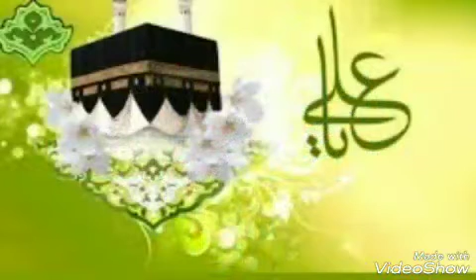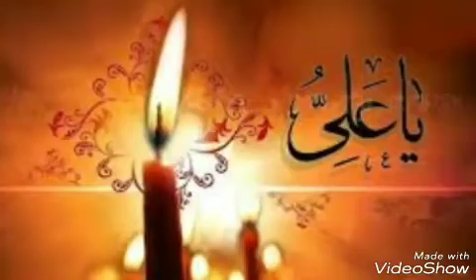Hazarat Imam Ali (A.S) best saying